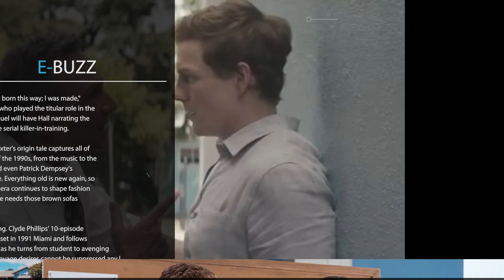'Dexter: Original Sin' to release on this date, teaser trailer out now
"I'm a killer, but I wasn't born this way; I was made," shared Michael C. Hall, who played the titular role in the series 'Dexter'. The prequel will have Hall narrating the inner monologue of the serial killer-in-training.

The teaser trailer for Dexter's origin tale captures all of the funkiest qualities of the 1990s, from the music to the fashion, furnishings and even Patrick Dempsey's magnificent moustache. Everything old is new again, so don't be shocked if the era continues to shape fashion trends. Seriously, no one needs those brown sofas anymore.

They were quite irritating. Clyde Phillips' 10-episode original drama series is set in 1991 Miami and follows Dexter (Patrick Gibson) as he turns from student to avenging serial killer. "When his savage desires cannot be suppressed any longer, Dexter must learn to channel his inner evil.

With the assistance of his father, Harry (Christian Slater), he adopts a Code that allows him to discover and execute people who need to be eradicated from society without attracting the attention of police authorities. This is a particular hardship for young Dexter, who is starting a forensics internship at the Miami Metro Police Department," reported Deadline.

'Dexter: Original Sin' also features Dempsey as Captain Aaron Spencer, Molly Brown as Debra Morgan, James Martinez as Angel Batista, Christina Milian as Maria LaGuerta, Alex Shimizu as Vince Masuka, Reno Wilson as Bobby Watt and special guest star Sarah Michelle Gellar as Tanya Martin.

Amanda Brooks will recur as Captain Aaron Spencer's ex-wife who shares custody of their son, Nicky. The series is executive produced by Clyde Phillips and produced by Showtime Studios and Counterpart Studios.

The executive producers also include Scott Reynolds, Michael C. Hall, Mary Leah Sutton, Tony Hernandez and Lilly Burns, with the series produced by Robert Lloyd Lewis. The series is distributed by Paramount Global Content Distribution outside of Paramount+ markets, according to Deadline